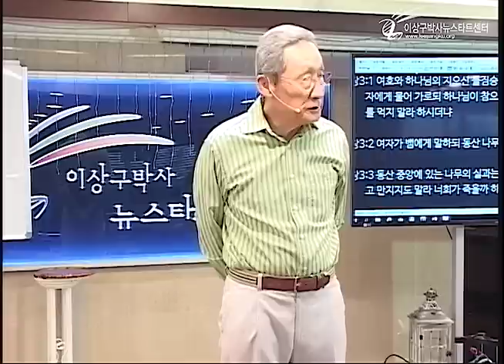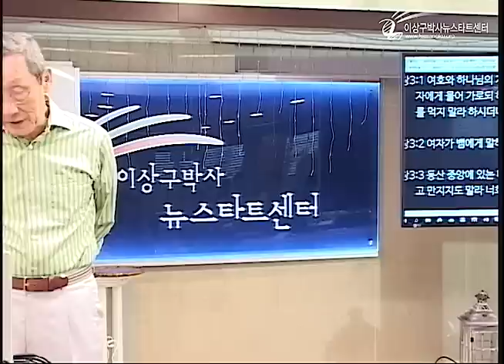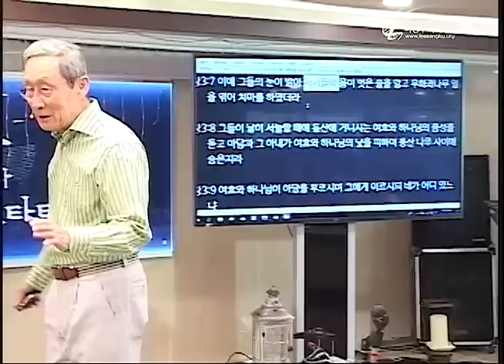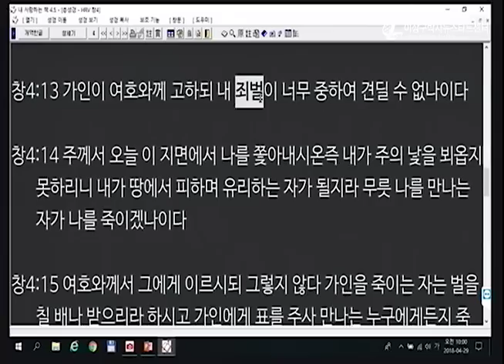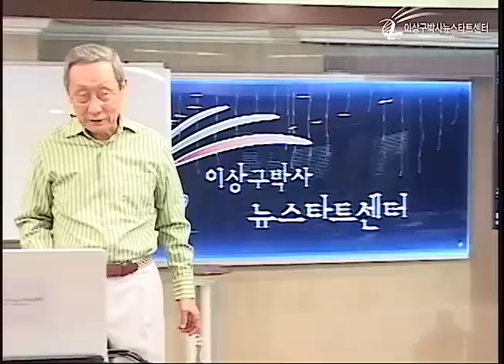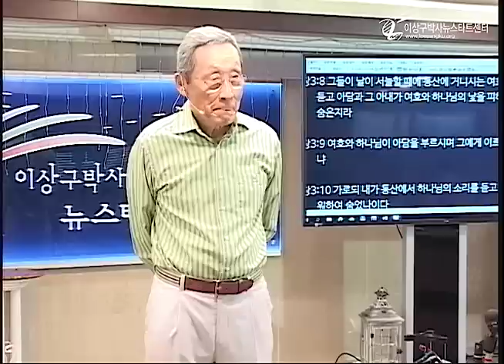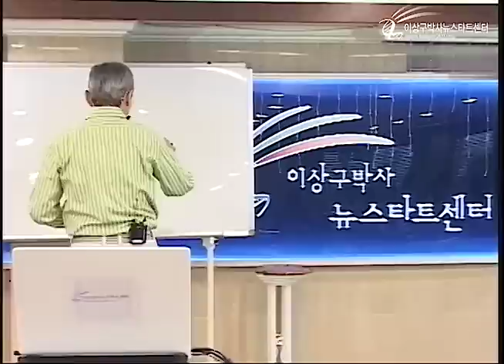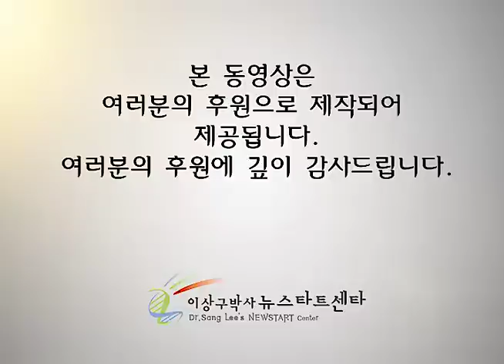H215 08 범죄한 아담을 어떻게 구원하실까?